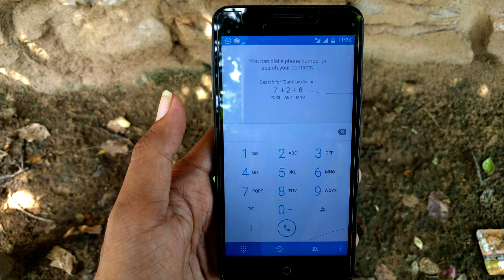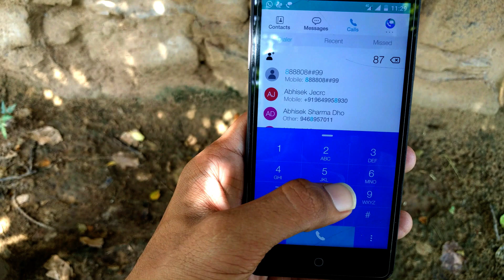How to call from jio sim on non volte phone with Jio4GVoice /Jio Join app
How to call from jio sim on non volte phone with jio join app

How to call from jio sim on asus phone  with jio join app

How to call from jio sim on panasonic phone  with jio join app

How to call from jio sim on yu yuphoria phone  with jio join app